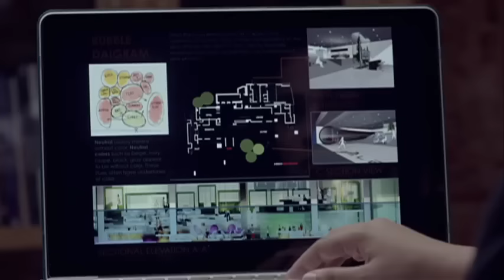Mia by Tanishq - Film 2013